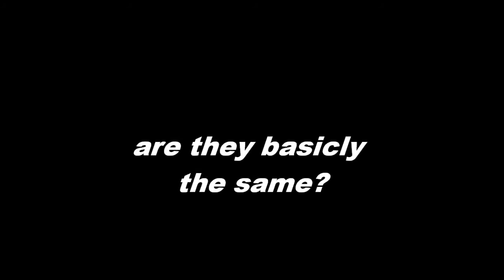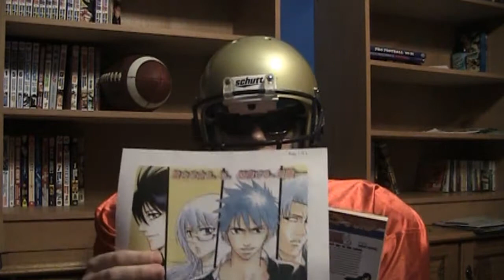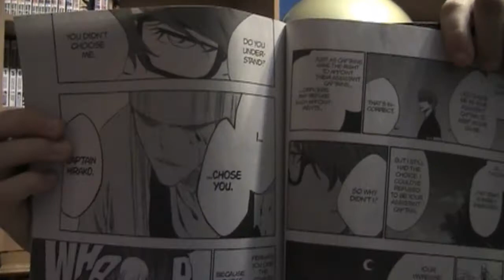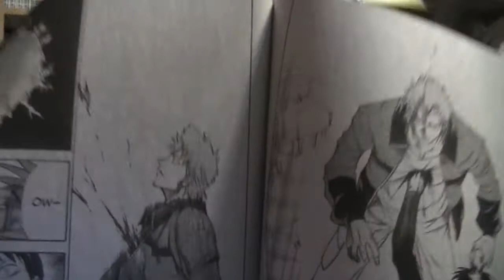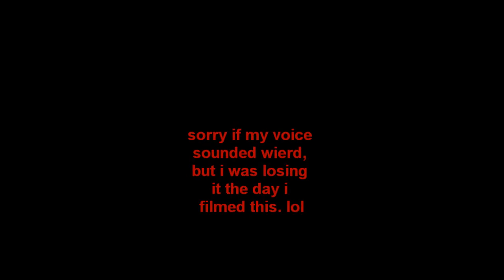did psyren copy from bleach?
my opinion on psyen and how it is simalur to bleach